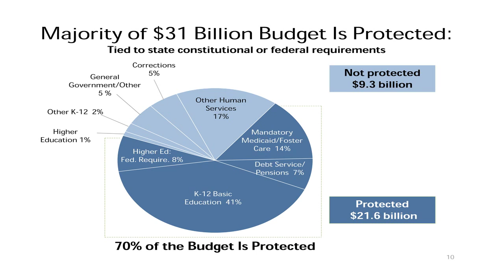Sen. Eric Oemig - Session Update - Jan. 15th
Sen. Eric Oemig of Kirkland shares his update from the first week of the 2010 session.